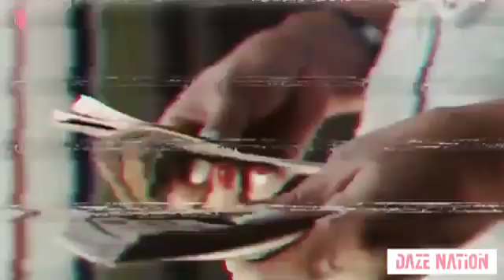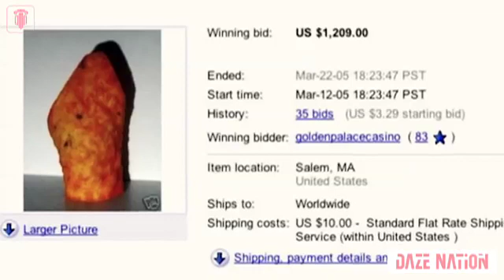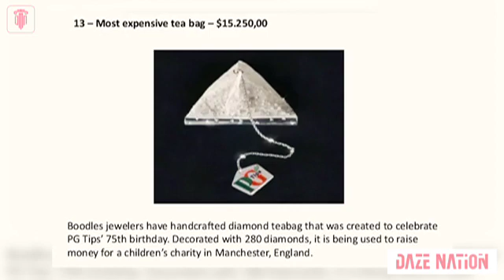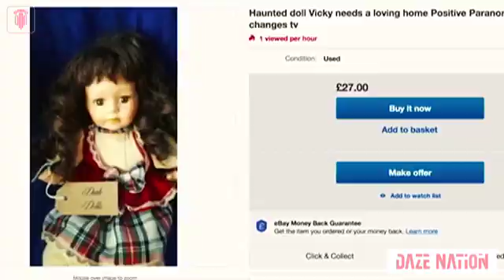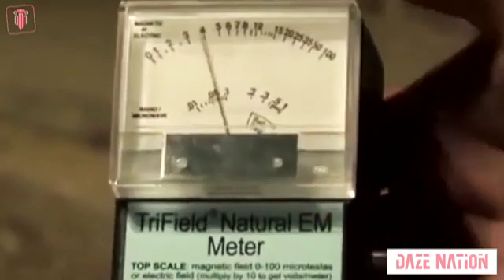Top 10 Expensive Weird Things in the World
We've all wondered what we would do if we had ungodly amounts of money. Here are the top 10 expensive weird things in the world you could spend your money on.

0:00 Introduction
0:35 Half-eaten French toast
1:02 A Dorito shaped like the Pope's hat
1:32 lodized salt
2:02 Diamond tea bag
2:48 A Haircut
3:15 A Haunted Rubber Ducky
3:53 Virgin Mary
4:23 EMFS (a ghost-detecting machine)
5:09 Gold shirt
6:03 The Beverly Hills Edition bike